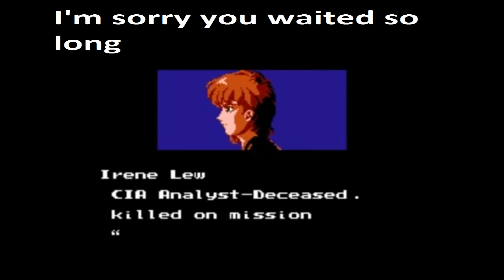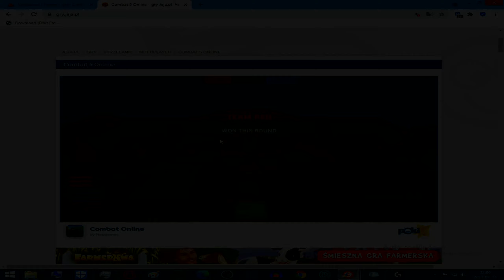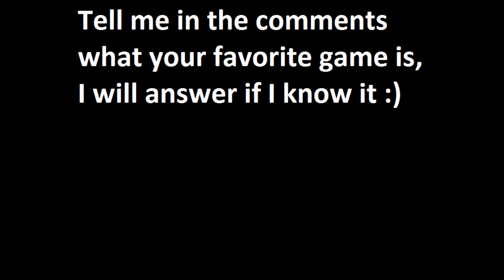SPEEDRUN+BOSS Battle - Combat Online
I was stressed here, especially at the end but I did it. I knew he is strong opponent.  :)

Music from Ninja Gaiden III (NES) + Covers(not mine)
Map: Evos Hard Prkr by Evolveddino

"The worst enemy you can meet will always be yourself" - Friedrich Wilhelm Nietzsche